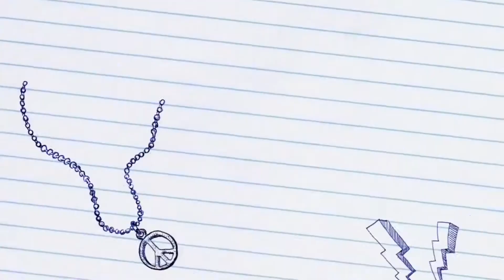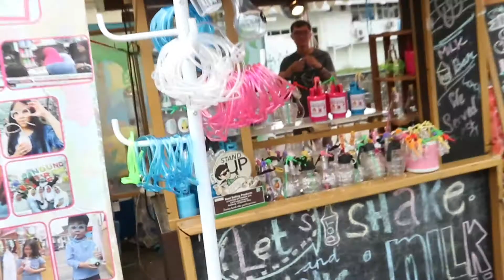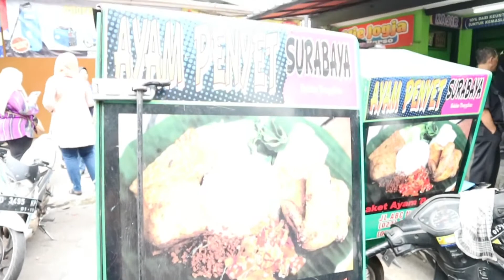MISS TANTY VLOG #2 || CARI BULE | makan ayam penyet terenak SE-BANDUNG | APRIL MOP FESTIVAL 2017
Hey guys, this is my second vlog. Hope you enjoy this vlog and also become an inspiration for all teachers in Indonesia ☺️ oo yaa.. so sorry for my "Shaking cam". I will do better for the next vlog! ☺

Editing : imovie